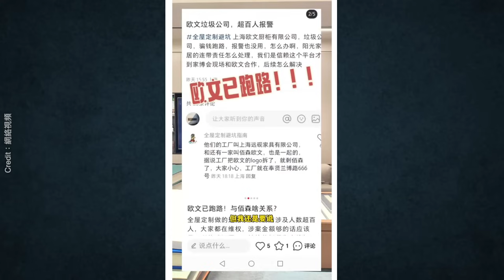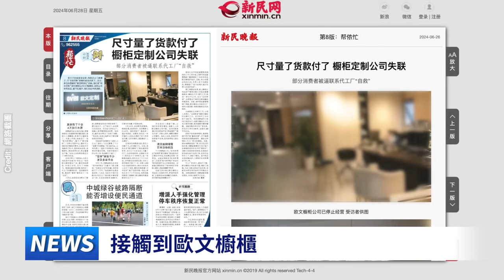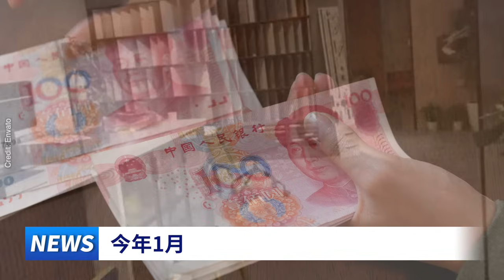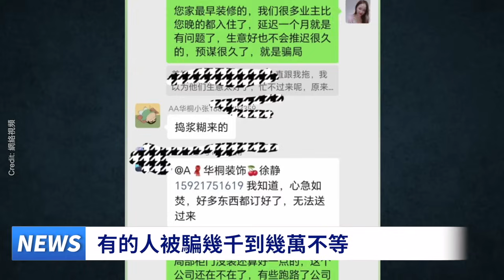中國知名企業暴雷！捲款跑路留下爛攤子 中國經濟崩潰被揭